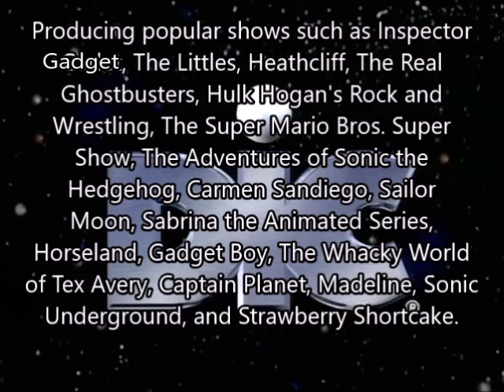Company Logos Through Time 6: Dic Entertainment (110519A)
In this episode of Company Logos Through Time, we look back at one of the greatest children's animation companies that ever existed. Dic Entertainment. Who's Kid In Bed logo is now obviously used as the official symbol for Elkinsinboxinc Studios.

110519A